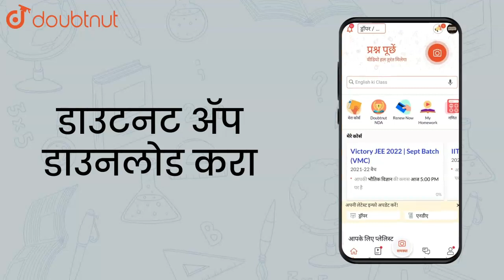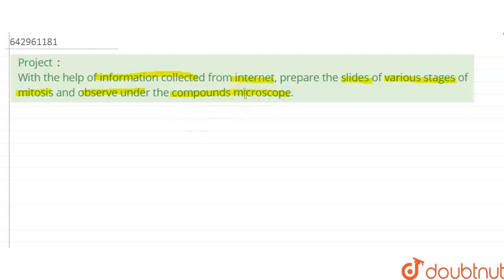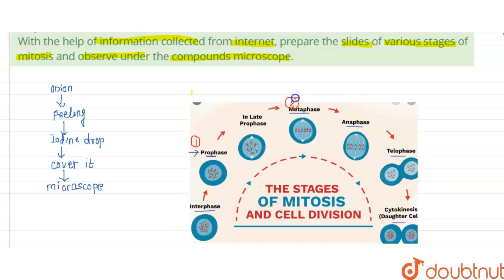Project `:` With the help of information collected from internet, | Class 10 Biology | Doubtnut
Project `:` With the help of information collected from internet, prepare the slides of various stages of mitosis and observe under the compounds microscope.

Online Class में Admission लेने के लिए यहाँ click करें :
👉Class 10 | Maharashtra Boards | English Medium :

👉 Have Any Query? Ask Us.